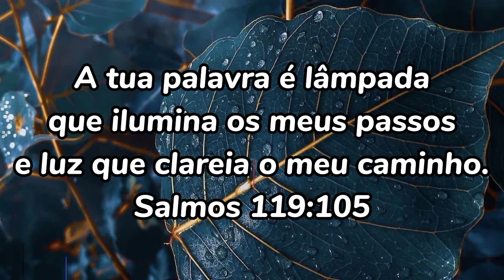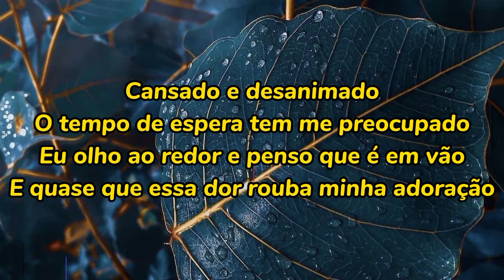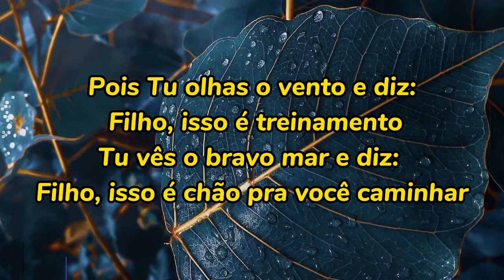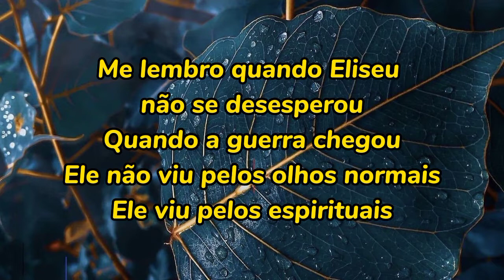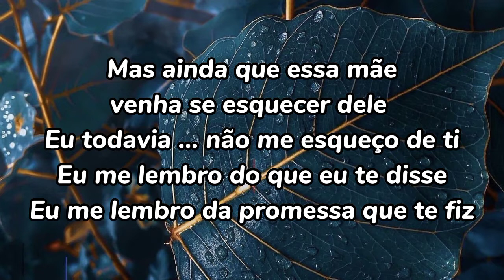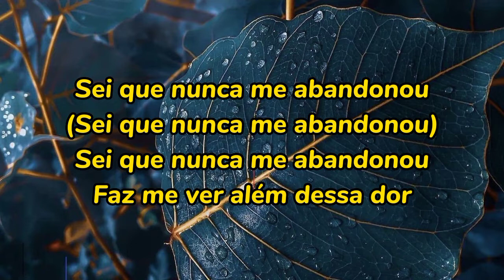A Tua Palavra | Larissa Pires (Canção + LETRA)